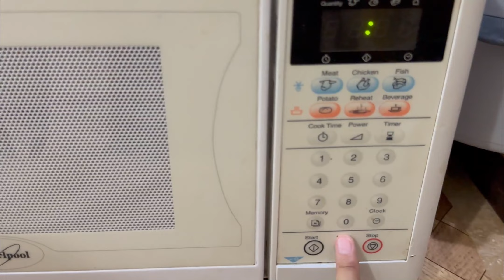3 Ingredient Chocolate Mug Cake Recipe in Urdu Hindi ! No Baking Powder ! No Maida 1 Min Cake Recipe